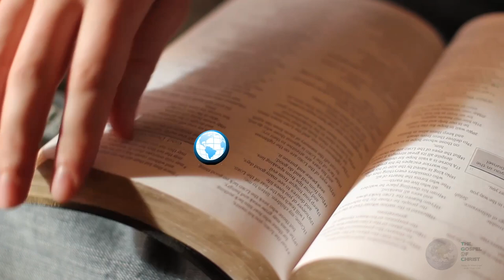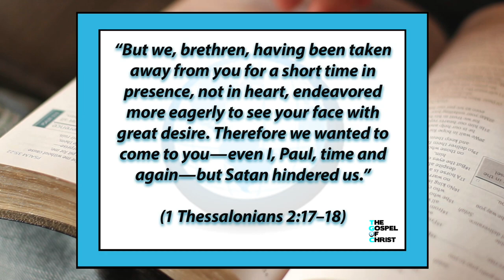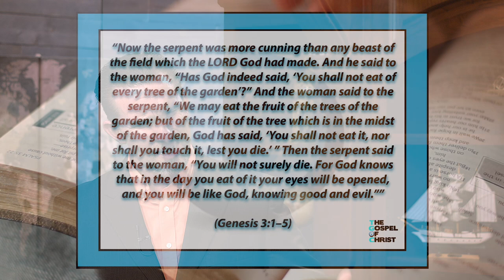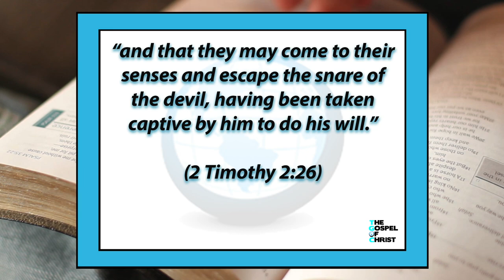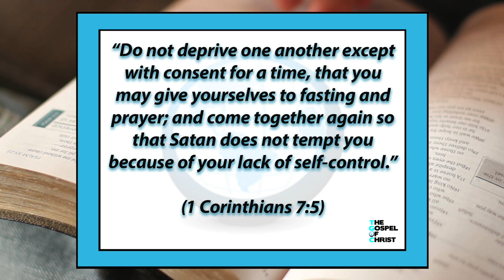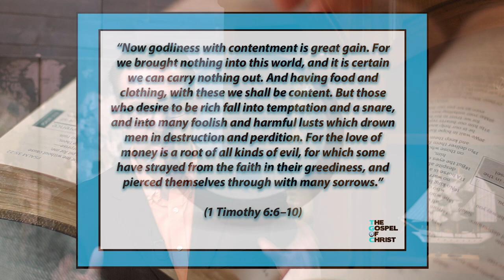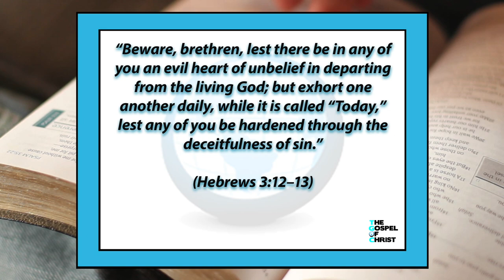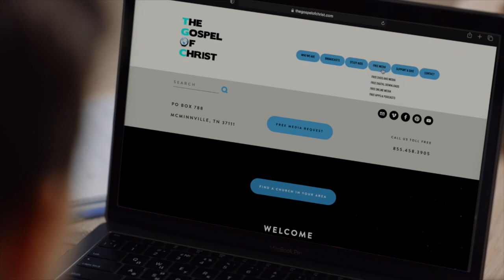How Satan Works Part 2 - Satan: Knowing the Enemy - The Gospel of Christ - Satan 4